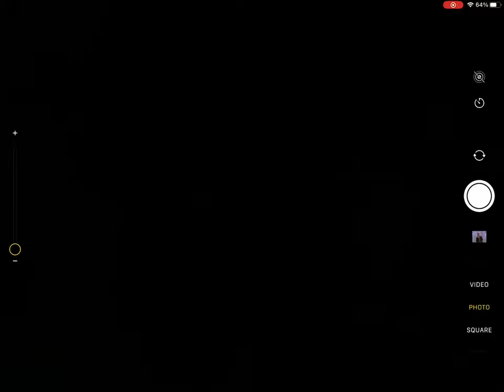Taking a photo while recording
Don't look in the bottom right corner